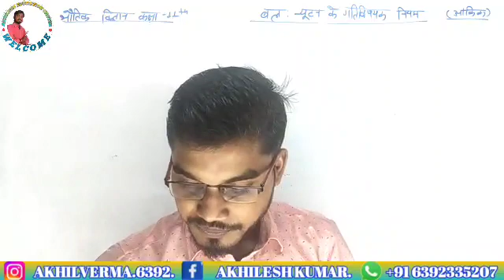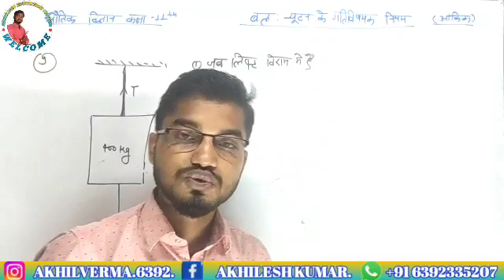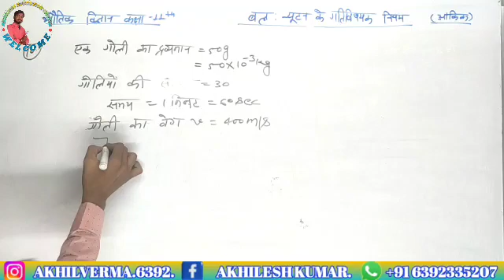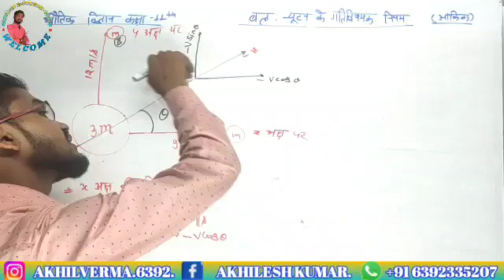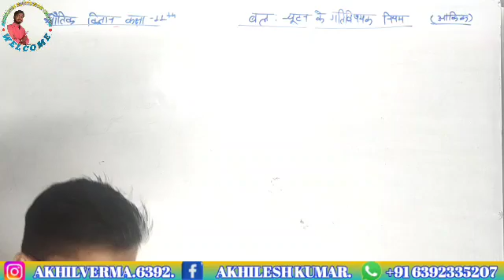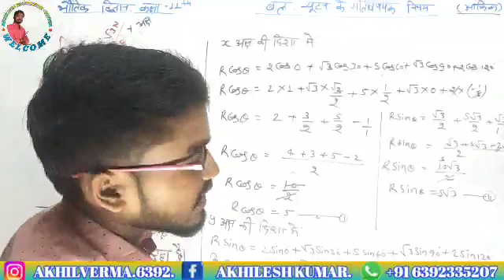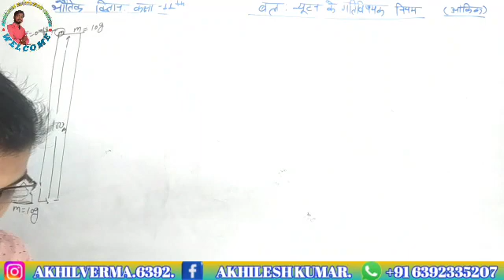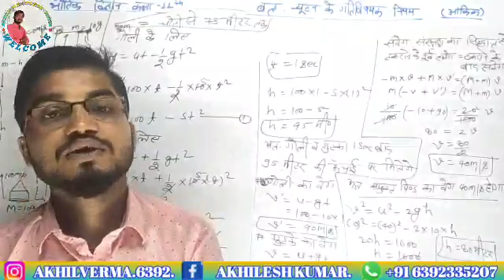Class 11th physics | Force : Newton's law of motion Numericals | Numericals in hindi physics class11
Akhilesh education center । Hindi।

law of motion class 11
Newton's law of motion
physics class 11 hindi
law of motion by Akhilesh Kumar
law of motion mukesh Tripathi
neet JEE
motion
physics
@Physics Wallah - Alakh Pandey
Numericals of physics class 11 hindi
Numericals
HII STUDENTS
Welcome to all in AKHILESH EDUCATION CENTER YOUTUBE CHANNEL

  THIS IS AKHILESH KUMAR FOUNDER OF AKHILESH EDUCATION CENTER